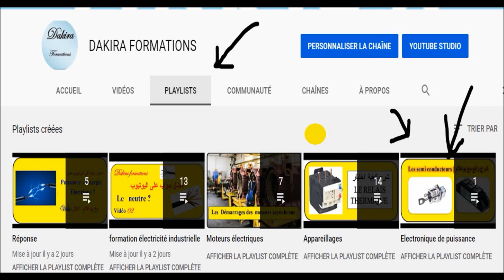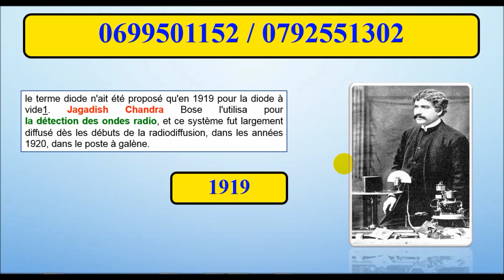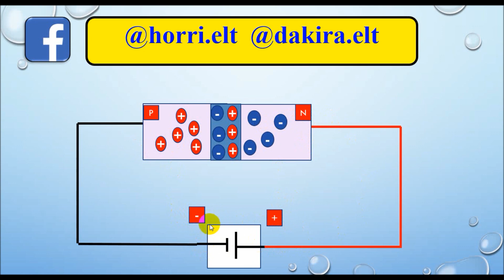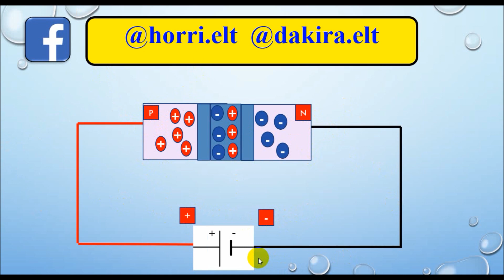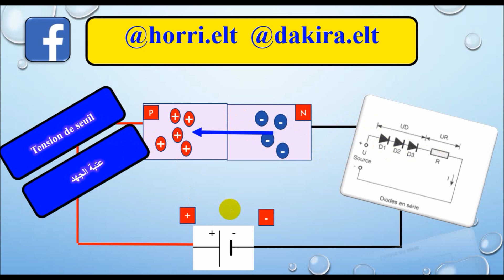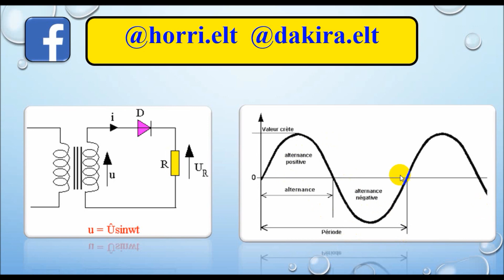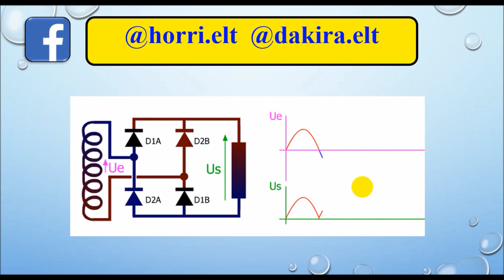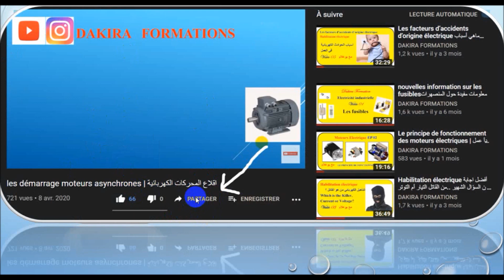DAKIRA 58 | C'est quoi une Diode de Puissance ? EP 01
vidéo 54 :    Présentation d'un moteur Electrique  شرح  مفيد و  رائع مع بوعلام  ل

                        @DAKIRA FORMATIONS
                        notre groupe FB  :  ÉLECTROTECHNIQUE

@DAKIRA FORMATIONS